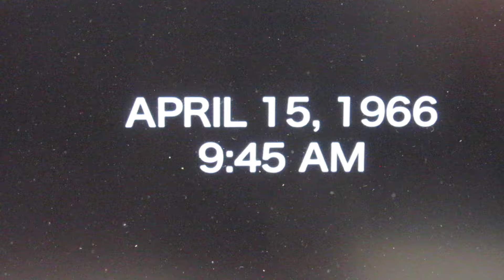The 1966 Catalina Island UFO film footage was that of a small Cessna airplane, concluded NASA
Courtesy of the HISTORY CHANNEL